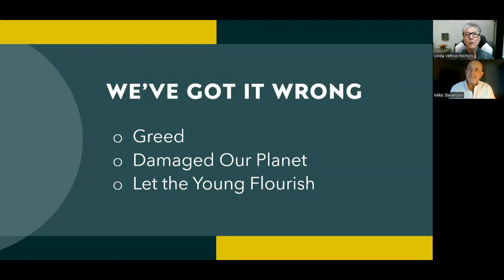#2 We've Got It Wrong with Mike Stevenson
Mike Stevenson: “It's time to rebalance our understanding of what money is about. When it comes to greed, we can pin it down to three things these days: business, money, and politics. We've allowed business to kind of morph into unfettered greed and we’ve allowed greed to grow. Business is a force for good and business should be a force for good. The market can solve problems and yet we've allowed it to get out of control.

We now have a situation where the sixty-four richest people in the world, multi-billionaires, own more than the entire bottom half of the global population.

They see themselves as successful. Yes. Okay. They've had great business ideas and implemented them. At this point they are people who are making money simply by having money and investing it. I don't think they're earning it. I think it's spurious to claim that people are earning it and it’s so much money, they can't even spend it within their lifetime. The worst part is that they keep charging the rest of us higher and higher prices. That's what I mean by greed.

Politicians are elected with money and are mainly made by money. That means that power and control are held by the people who have exercised the greatest greed.

We get to separate money from politics.

We are living in really difficult times. The voices that will be heard come from people asking audacious questions and we need answers to those questions.

The best leaders are people who live in some of our most impoverished communities, because leadership becomes a necessity to survive. People seem to think there is some kind of leadership gene. There isn’t. We've allowed bad leadership in politics. Now we get to reroute politics to communities where we live. That's where the power should be, because the people are sovereign. It's the whole foundation of democracy. We've gone beyond that.”

Have a listen as I interview my special guest Mike Stevenson.